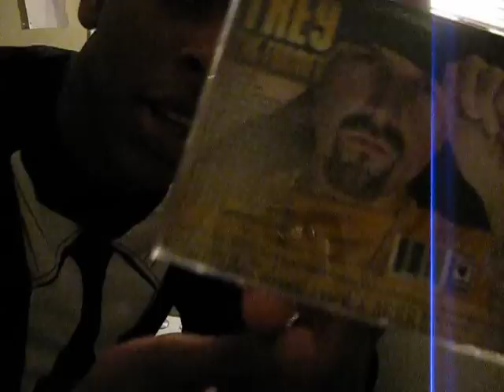DJ_Tazer checkin' out the Tre9 CD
DJ_Tazer checkin' in for Christ as always lol. In this video i'm just having fun messing around with the Tre9 farmer album doing what God has given me. DJ_Tazer signing out.